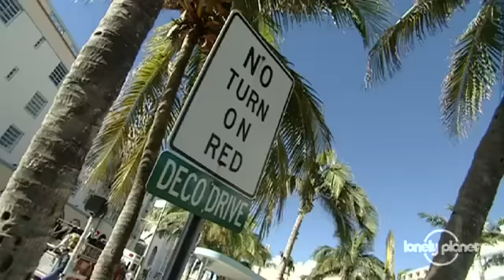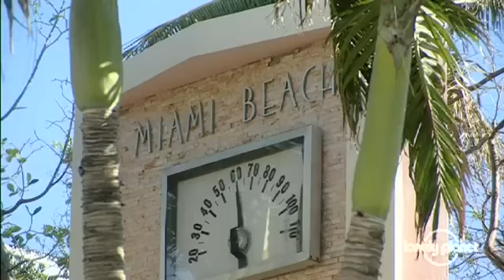Miami city guide - Lonely Planet travel video